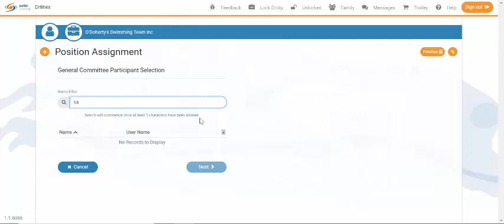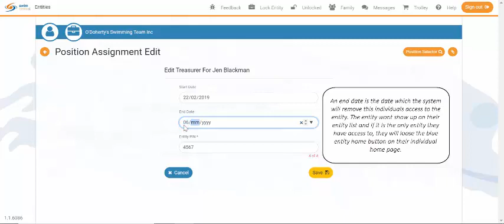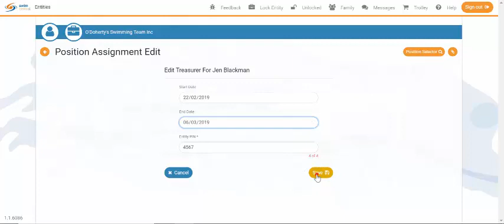How do I edit my committee